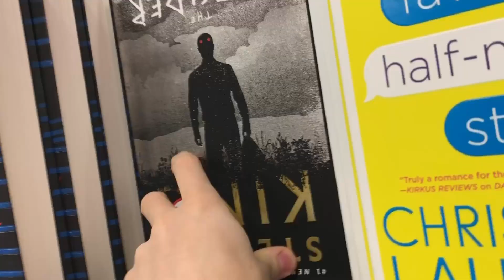SURPRISING FRIEND WITH EPIC BIRTHDAY SURPRISE (FortniteEdition)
Hey Big Bois (or girls)! Thanks for checking out my YouTube channel I upload funny vlogs every Tuesday, Thursday, and Saturday.